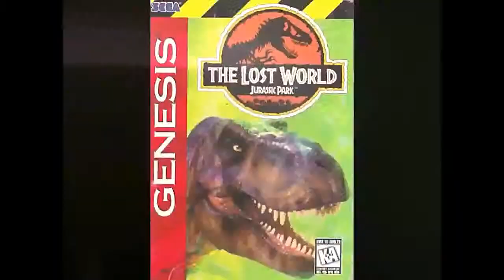EPIC DYING LIGHT DEMO GAME PLAY + NEW BEATS {RANDOM PLAYS}